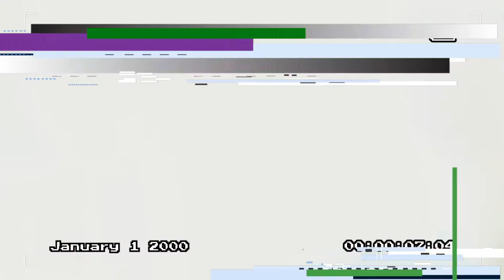The Creation Of Lamilton Taeshawn... I NBA Street Vol. 3 Walkthrough (Ep. 1)